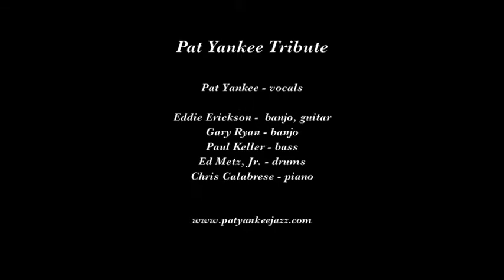Pat Yankee Tribute "'Tain't Nobody's Business If I Do"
Pat Yankee sings "'Tain't Nobody's Business If I Do" at the Pat Yankee Tribute at the 35th Jazz Bash by the Bay in Monterey CA.

Musicians are Eddie Erickson, banjo, guitar; Gary Ryan, banjo; Chris Calabrese, piano; Paul Keller, bass; and Ed Metz, Jr., drums.